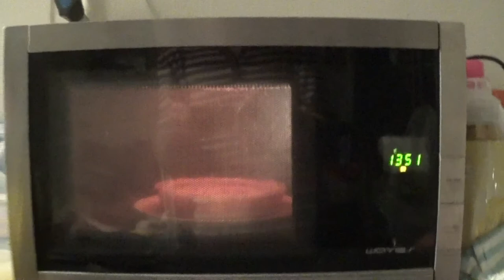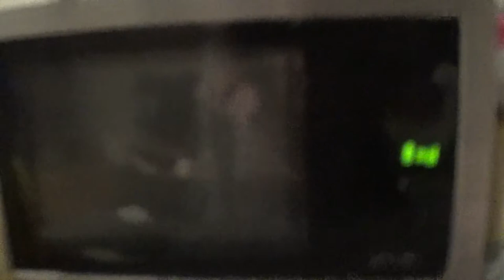BLIJF TIE HANGEN? - DAGEN VAN PATJE VLOG #1518